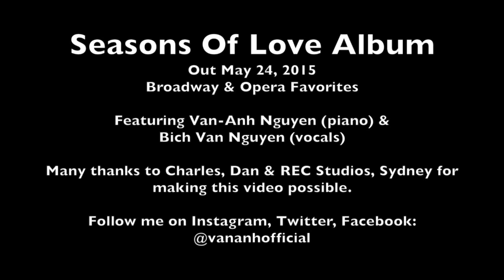VLOG #71: RECORDING SESSION #2 for SEASONS OF LOVE ALBUM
See the tempers and impatience unleash during the recording sessions at REC STUDIOS, Sydney for the up and coming Seasons of Love Album in collaboration with American-Vietnamese singer, Bich-Van Nguyen.